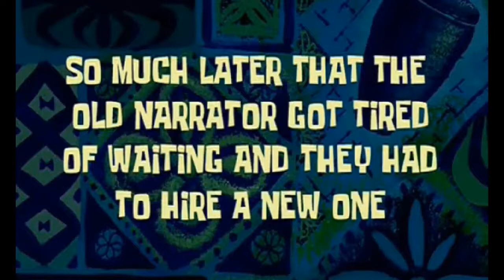DAMN IT MICAH!| red dead redemption part 3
I have to go bust out micah and i could of let him rot but first a "couple of drinks" at the bar with lenny and things get well lets say weird but damn it micah just messed everything up and now we got to go save him.